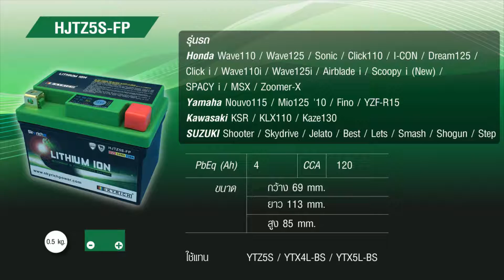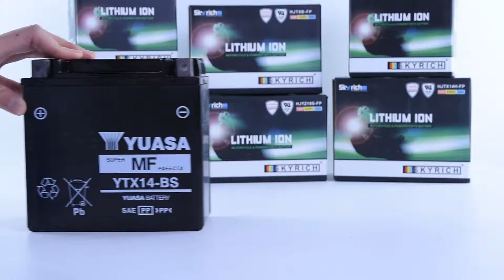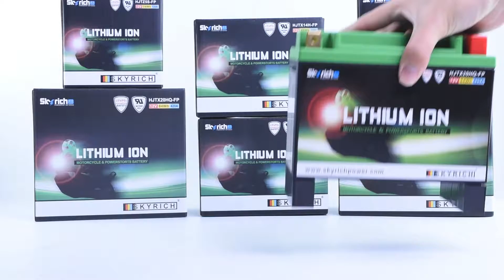แนะนำแบตเตอรี่ลิเธียม SKYRICH สำหรับมอเตอร์ไซค์ ภาค 2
คลิปใหม่ ข้อมูลมากขึ้น เพิ่มแบตเตอรี่รุ่นใหม่สำหรับ Harley Davidson 3 เบอร์

🏍 แนะนำข้อดีของแบตเตอรี่ลิเธียม เทียบกับแบตเตอรี่แบบเดิม
🏍 แนะนำรุ่นแบตเตอรี่ลิเธียมสำหรับมอเตอร์ไซค์ และบิ๊กไบค์

⚡ น้ำหนักเบากว่าแบตเตอรี่ตะกั่วกรดถึง 3 เท่า
⚡ Cycle Life เยอะกว่าแบตเตอรี่ตะกั่วกรดกว่า 10 เท่า
⚡ เก็บได้นานกว่าแบตเตอรี่ตะกั่วกรด 2 เท่า
⚡ วัสดุ Lithium Iron Phosphate บรรจุอย่างดี สามารถใช้งานได้ปลอดภัย
⚡ สตาร์ทติดง่ายด้วย CCA ที่สูงกว่าแบตเตอรี่ตะกั่วกรด
⚡ ไม่มีน้ำกรดรั่วหกหากรถพลิกคว่ำเพราะไม่มีของเหลวในแบตเตอรี่
⚡ ลดมลพิษ เพราะไม่มีวัสดุที่เป็น น้ำกรด ตะกั่ว แคดเมียม หรือปรอท
⚡ น้ำหนักเบา เพื่อความคล่องตัวในการขับขี่

🎯 สอบถามสินค้าแบตเตอรี่SKYRICH มอเตอร์ไซค์ และบิ๊กไบค์ ราคาปลีก - ส่ง / หรือโทร
🎯 เลือกดูแบตเตอรี่ที่ร้าน